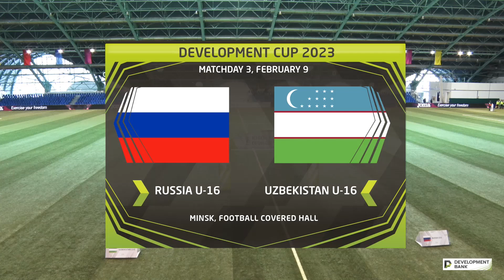Development Cup 2023. Highlights. Russia U-16 — Uzbekistan U-16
Development Cup 2023. Highlights. MatchDay 3. Russia U-16 — Uzbekistan U-16, 4:1.
Goals: Komelkov — 1:0 (25), Zhitnikov — 2:0 (29), Tronn — 3:0 (36), Khabibullaev — 3:1 (47), Beketov — 4:1 (60).